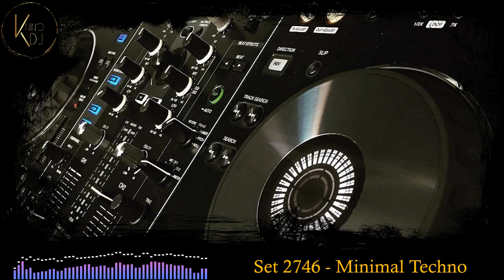KninoDj - Set 2746 - Minimal Techno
Stefano Kosa - Systematic
Tom Bug - Get Away
Kieran Morgan - You Got Me
Jordano Roosevelt - Crazy For You
Juanma Martinez (AR) - Reina
Kenny Oliver - Beat Behavior
Per Hammar - Golv